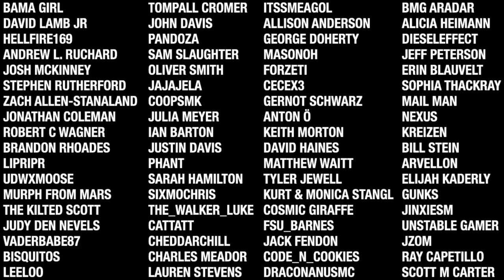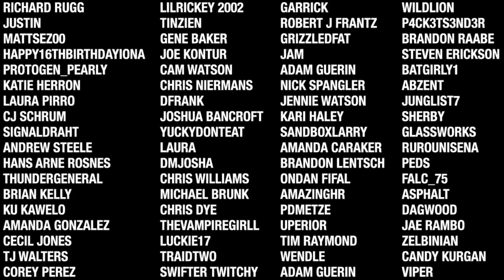7 Days To Die - Get Wrecked EP14 (I Must Be Crazy)